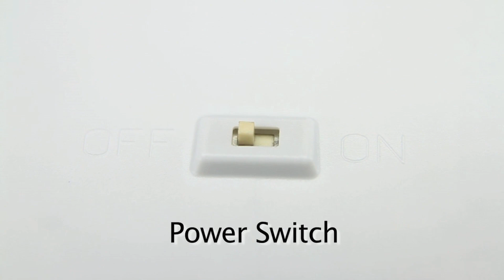Blade 350QX...What's Inside? - Build Quality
Using macro photography I detailed all the component locations and wire connections within the Blade 350QX. Could be useful in the event of a crash. A complete list of replacement parts can be found here...

Musical Artist: Chill Carrier (aka) Sebastian Kretzschmar
Song Title "Moving On"
Commercial audio copy right usage license on file @ Google.

This video contains material protected under International and Federal Copyright Laws and Treaties. No part of this video may be reproduced or transmitted in any form or by any means, electronic or mechanical, including photocopying, recording, or by any information storage and retrieval system without express written permission from Bryan Conover

Violators will be reported to Google.